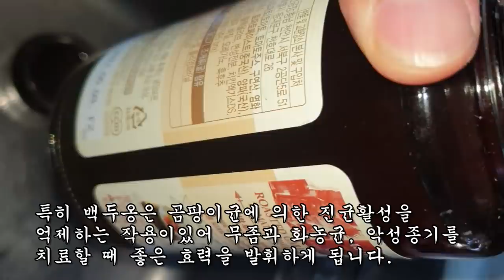213명의 악성무좀을 전원 완치시킨 무좀 최고의 치료제 (법제방법)